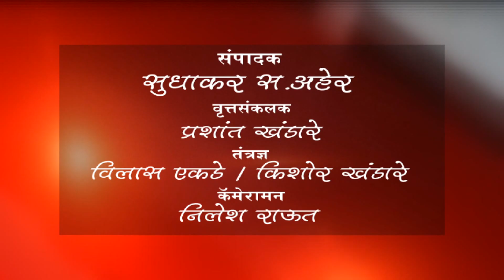मलकापूर - दिव्यांगांच्या साहित्य वाटपाला उत्स्फूर्त प्रतिसाद